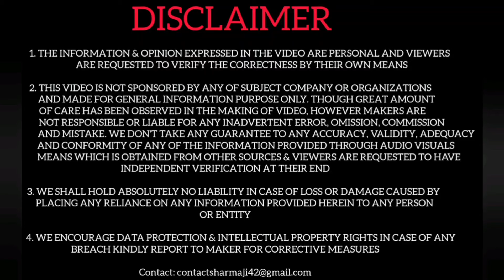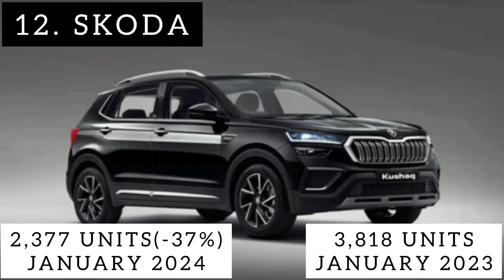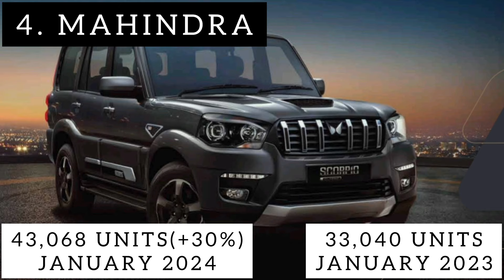All Car Brands Sales In January 2024 In India ! Car Guruji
car guruji
January 2024 all car brands sales
Top selling car brands in January 2024
Top selling car brands january 2024
best selling car brands
top selling brand
car brand
car news
top selling car
car sales
best selling car
Best Selling Car Brand january 2024
brand wise car sales
car sales data
car sales january 2024
car brand india
Best selling car Brand
top selling car brands
car brand january 2024

EV Sales 2023 india

This video is for educational purpose only under fair use Copyright Disclaimer: - Under section 107 of the copyright Act 1976, allowance is made for FAIR USE for purpose such a as criticism, comment, news reporting, teaching, scholarship and research. All credit for copyright material use in video goes to respected owner